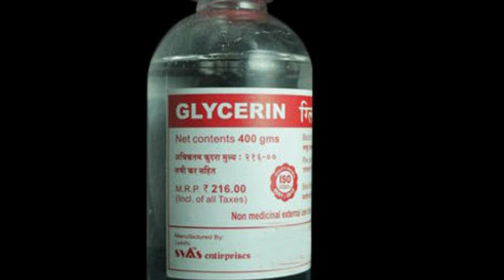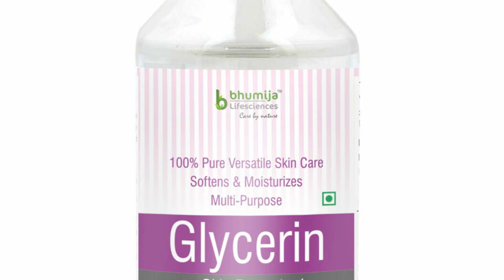4 दिन लगातार एलोवेरा जेल में ये चीज मिलाकर लगाया फायदे देखकर पैरों तले जमीन खिसक जायेगी | Grow Hair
4 दिन लगातार एलोवेरा जेल में ये चीज मिलाकर लगाया फायदे देखकर पैरों तले जमीन खिसक जायेगी | Grow Hair in 1Day